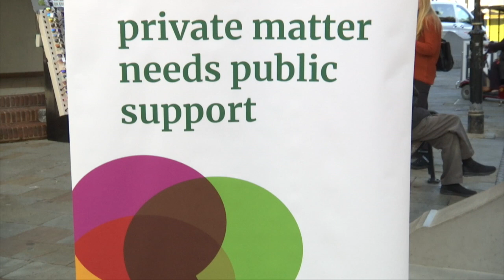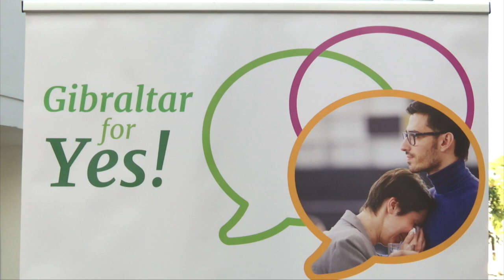Gibraltar for Yes launches Campaign ahead of March Referendum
The Gibraltar for Yes campaign was launched, supported by an alliance of groups who are asking people to vote yes at the upcoming Abortion referendum on the 19th of March.

Backed by No More Shame, Choice, the Secular Humanist Society and Feminist Gibraltar - organisers say the campaign aims to to explain what changes the proposed new law could bring, and also counteract misinformation and scaremongering.

Nicole Banda of Gibraltar for Yes explained to our reporter Kevin Ruiz, why the voting public should vote yes at the upcoming referendum.